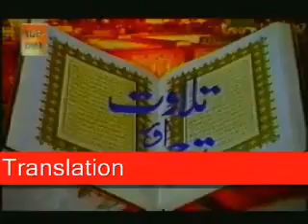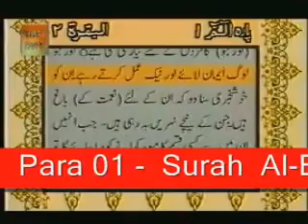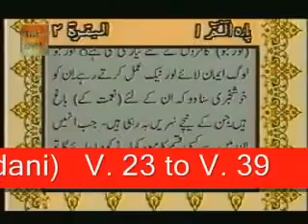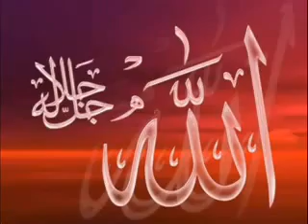Surah Al-Baqarah (Madani) urdu TranslationVerses- 23 - 39